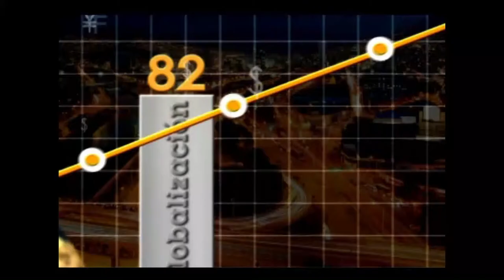Kryolan: Un ejemplo de empresa familiar- [Negocios en Tm] ®